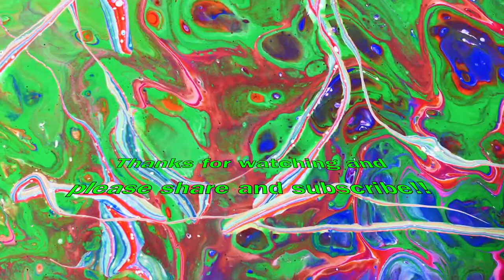Acrylic Fluid Pouring - DE25 - Cellular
This video is about the making of Cellular an artwork created using the  dirty flip cup pour technique on 10 x 8 inches canvas board.

Paints used were; Titanium White, Ultramarine Blue,  Magenta, Spectral Green, Spectral Orange, Spectral Red and Turquoise mixed in 1:1 ratio with Floetrol and a little bit of tap water to achieve the desired viscosity. Small drops of Treadmill Silicone were added to the dirty-cup before flipping the canvas.